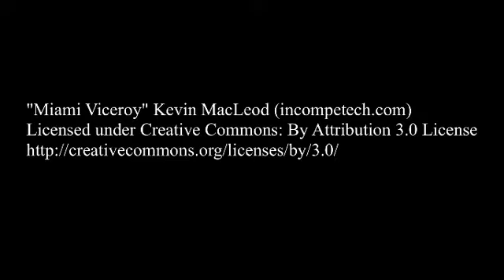Don't Give Women What They Want (Mr. Locario on Facebook LIVE)